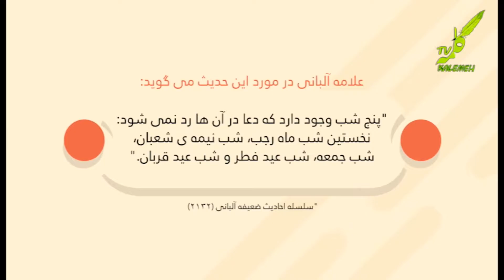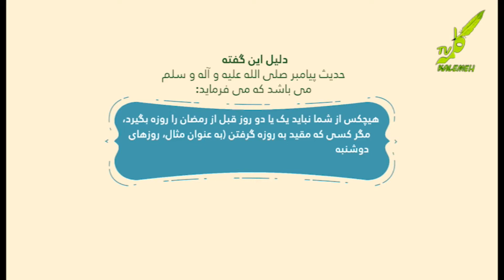چند گام تا رمضان